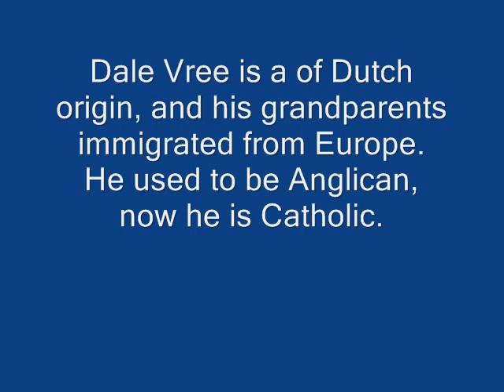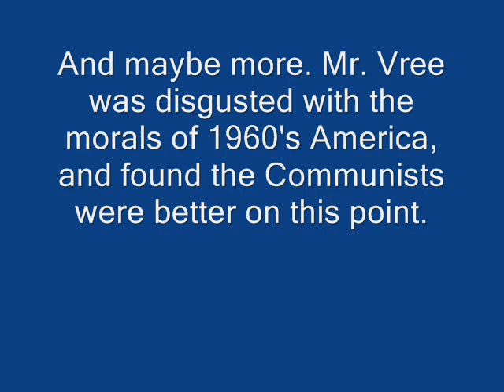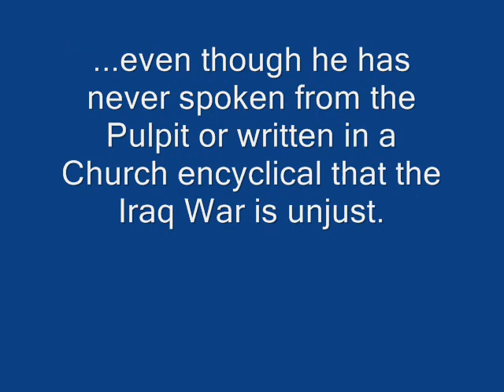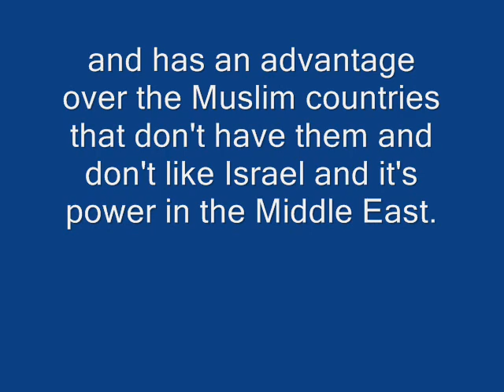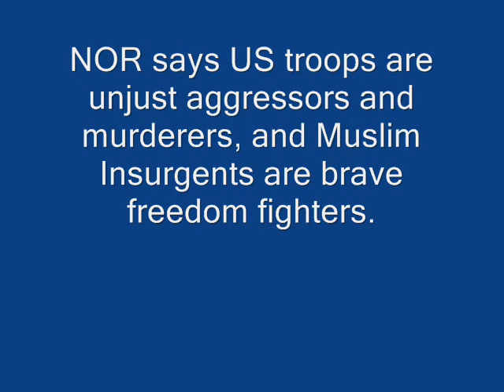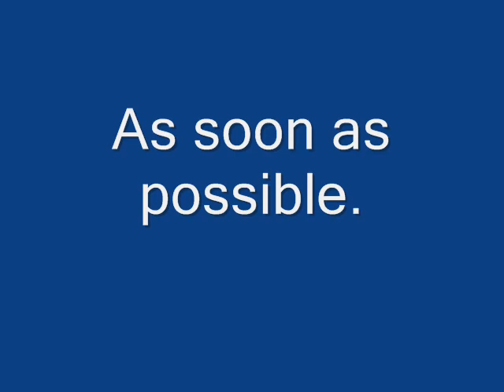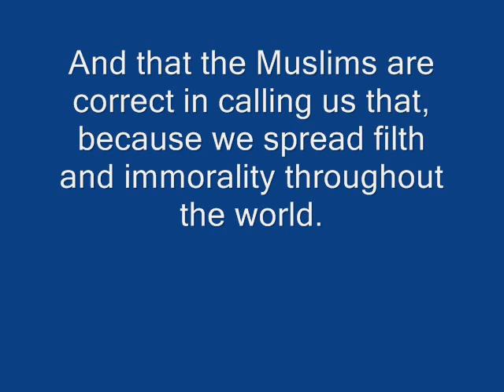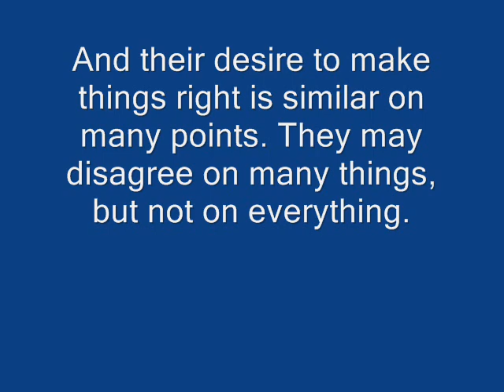The New Oxford Review and Jeremiah Wright's Anti-War Beliefs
If you want to learn more about the NOR, go to their website. They have large archives of articles about the Iraq War and Neocons.

Clarification: Keith Olbermann has said recently he does not think US troops are "Cold Blooded Killers," and that they aren't guilty of "war crimes." At least most of them.

I have read the New Oxford Review for a few years now, and I notice that it's Anti-War Stance is very similar to people like Jeremiah Wright, Keith Olbermann, Bill Moyers, Phil Donahue, ect.

The New Oxford Review (NOR) is a traditional Catholic Magazine, that defends the Catholic Church, and goes after Social Wrongs in our society. The editor of the NOR is Dale Vree. The NOR has been in circulation since 1977.

Tags, related and unrelated: Roman Catholic Church Pope Benedict Eucharist Rome Italy Cathedral homosexual priest scandal alter boys girls Saint G K Chesterton C S Lewis Anglican J R R Tolkien Narnia Lord of the Rings Father Brown Sherlock Holmes Move Susan Anna Popplewell William Moseley Skandar Keynes Georgie Henley Socialism liberal rightwinger Pope John Paul II
vatican cross crucifix latin mass orthodox traditionalist pinko Communist Russia Communism WWII Nazism
Poland stalin peter swiss guard rosary bishops american conferance cardinal richelieu france joan arc george dragon england tony blair george w bush dick cheney confessional state dictatoralism catholicism Mother Teresa
Anti-war saddam hussein terry schiavo abortion pro life clinic protest vietnam war richard neuhaus first things phil donahue hitler wwii bombing firebombing barack obama hiroshima nagasaki dresden veterans pilots airmen nuremberg b-17 b-24 lancaster bomber notra dame seven deadly sins warmonger pornagraphy Francisco Franco Spain Our Lady Mary Jesus God Yaweh Israel Palestinians Palestine Hezbollah Osama Bin Laden
Crusades Jerusalem Pope Pius X China 911 Mahmoud Ahmadinejad nuclear preventive war preemptive war war crime criminal star wars harry potter papal excommunication roasting heretics christopher columbus general lee richard lionheart dating courtship charles chaput Catholic World Report Christendom Western Culture Father Knight Chivalry Jim Elliot Chuck Windall Mchael S. Rose Pietre
Sistine Chapel Pope Sixtus IV troops Iraq fighting shooting attack dogs pitbull Dubya
blood for oil fighting insurgents al qaeda suicide bomber gaza strip lebanon wiped off the map israel wall star david neocons neoconservative chickenhawks politicalssidiot twin towers easter rites saladin temple jerusalem armageddon salt sea King David General Petraeus louis farrakhan al sharpton sean hannity hannitized Pope Pius XII Ratzinger Gorbachev Putin Iron Curtain cold war ronald reagan mike huckabee john mcCain Mitt Rommney london blitz shakespeare Duke Godfrey of Bouillon Christ King Lord history
Duke Godfrey of Bouillon Princess Diane Duke Bohemond of Taranto Raymond IV Count of Toulouse history channel Antioch bible chatechism first fourth third crusade
constantinople turks el cid moors t e lawrence spitfire chapel ireland st patrick martin tours greeks sparta Bible Acts early Church Nero Fourth July patriotism anti imperialism venice right of kings henry VIII VI Passion of the Christ Jim Caviezel high priest lent crucifixion nails roman soldiers tomb Middle East Babylon last days
pope visit to US Steubenville OH ave maria university Thomas S. Monaghan Nicholas J. Healy Father Pavalone Fr. Joseph Fessio Jesuit Franciscan Benedictine sound of music little flower John Michael Talbot
talking points memo degree theology philosophy Dante St Augustine Thomas Aquinas St. Catherine Moses Abraham Solomon Old New Testament Egypt Nile Six Day War Kosher Passover Holy Week Christmas Hanukah Advent Heaven Hell Purgatory contraception National Right to Life Fred Thompson John F Kennedy
Michael Moore crowning chant monastary monks nuns Africa Aids Latin Rites St. Peters Square the Dome of the Rock Wailing Wall Sharon Arafat part 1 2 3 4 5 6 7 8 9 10 sermon pilgrimage toledo cervantes indulgence templar knights malta columbus new world abraham lincoln teddy roosevelt terrorism murderers freedom fighters france resistance wwiii change 08 catholic commentators conan brian scotch beer
football studying traveling sites archaelogy
mexico illegal aliens cloning stem cell research fighting battle troops Eastern Russian Orthodox Church triumph dick cheney
karl rove donald rumsfield rosary Pope
chickens economy jeremiah wright skiing football baseball miley cyrus orlando bloom narf pinky brain railroad cars accidents parody dark knight batman heath ledger kingdom crystal indiana jones talking flower pots sunshine dogs mad growling bark taco bell mcdonalds big mac subway